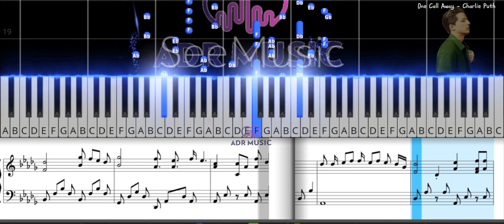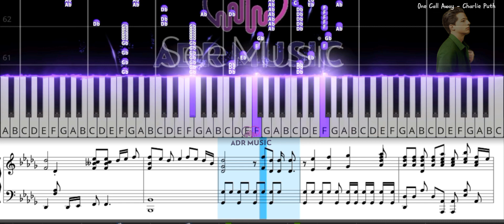One Call Away || Charlie Puth (ADR Music Piano Tutorial With Sheet Music, Not Beams)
This note can be used on musical instruments such as organs, pianos, acordins, etc. Please do the exercises regularly, we recommend the Syntesia app for your training partners. for free MIDI please visit IG adrmusicc, request via DM

Check my playlists: English Piano Cover Tutorial Indonesian Piano Tutorial Other playlists are Drum only and Vocal only

One Call Away/Lirik
No matter where you go, know you're not alone
You and me can make it up, anyway
For now, we can stay here for a while
Cause you know, I just wanna see your smile
When you're weak I'll be strong
Darling, if you feel like hope is gone